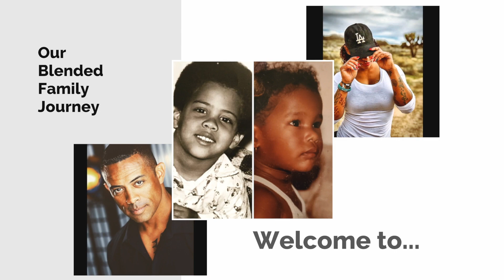3 Ways Arguing Strengthens Your Relationship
Happy Thanksgiving FitLovers! Welcome back to episode 18 of The FitLove Show!

Yeah...we know the topic of arguments isn't what most people would think of on Thanksgiving Day. But hey...there isn't a particular season where you see more arguments than at other times of the year. Arguments can occur anytime and anywhere...even at the Thanksgiving dinner table.

So with that in mind, we thought we'd discuss 3 ways that arguing can strengthen your relationship. You aren't going to want to miss this!

Thanks again FitLovers, and enjoy the holiday!